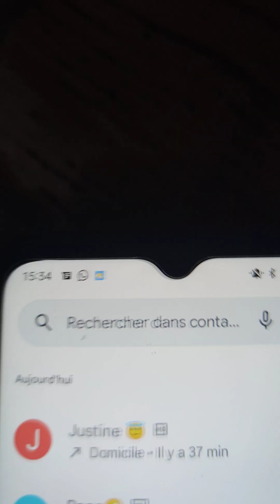la copine méchante de Jules 😡😮